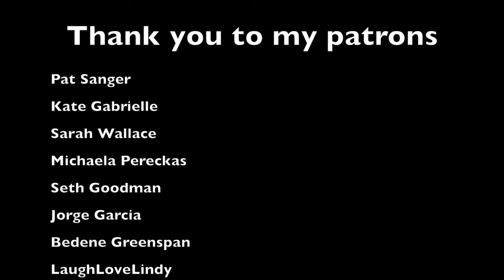Wrong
Hello, my darlings! This is a song from my "First Impressions" record which is loosely based on the story of Jane Austen's "Pride and Prejudice." This song is from Lizzy Bennet's perspective at the end of the story and there's a little nod to the 1995 miniseries (little nod being a direct quote, actually).
I'm currently trying to figure out what my next album will be about! Any suggestions?

こんにちは、私の最愛の人！ これは、ジェーン・オースティンの「高慢と偏見」の物語に大まかに基づいた、私の「第一印象」のレコードからの曲です。 この曲は、物語の最後にあるリジー・ベネットの視点からのものであり、1995年のミニシリーズには少しうなずきがあります（実際には、少しうなずきは直接の引用です）。
私は現在、私の次のアルバムがどうなるかを理解しようとしています！ 助言がありますか？

venmoでのヒントJar：@iamemmaまたはpaypal.me/iamemmamusic